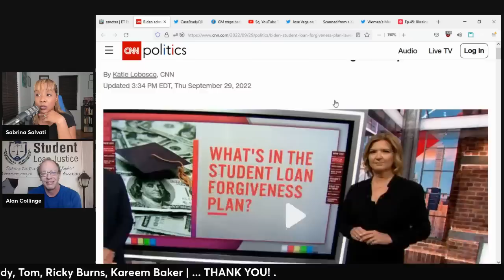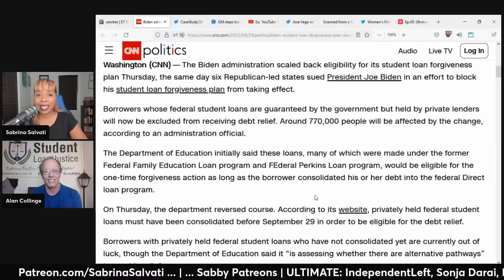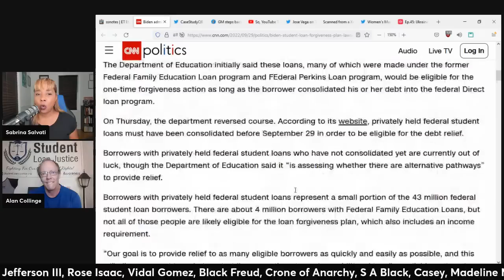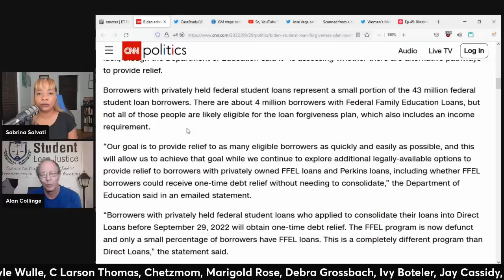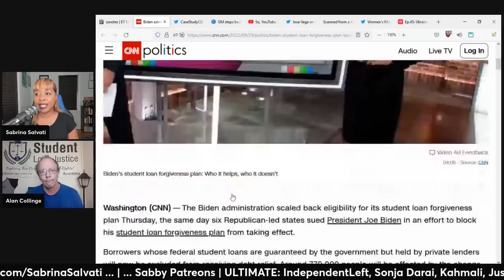Biden CHANGES Student DEBT Cancelation (clip)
Anime Sabby artwork credit: By Diva'sDoodles by Yvonne J.
Intro Video: Kesheev